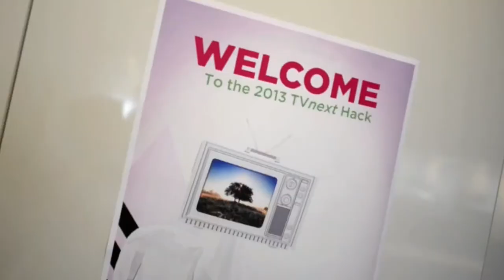Hill Holliday's TVnext Hack 2014 - Promo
Hill Holliday’s TVnext Hack (Saturday and Sunday, October 18 and 19, 2014) is a two-day hackathon where developers, working with the TV/tech industry’s leading APIs, compete to create the next big TV app.